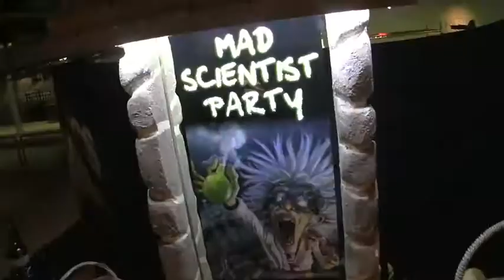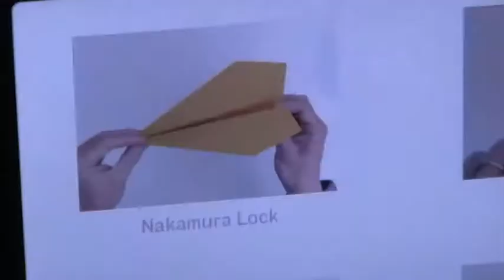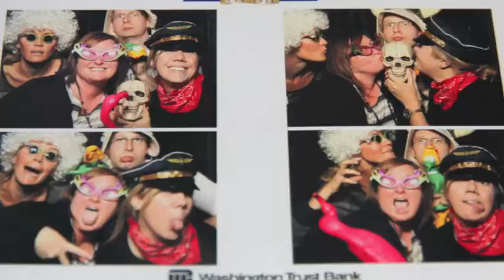Spokane Association of Realtors Mad Science Fun Night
Thursday, September 26, 2013
Mobius Science Center in downtown Spokane